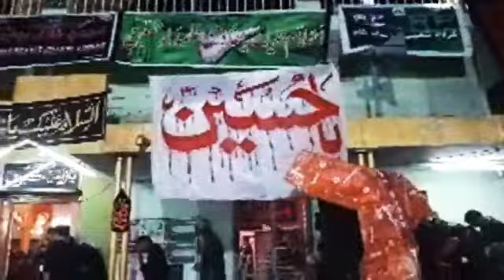Shabbedari Live Nagaram | Live Matam e Aza | Shabbedari in Nagaram, E.G.Dt A.P, India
"Panjtan" The Shia Official Channel On YouTube Our Mission Is Just &Just To Promote Azadari e Imam Hussain A.S & Waliyat e Ali A.S & Noha, Matam e Juloos, Majlis e Aza, Shayari, Kalam, Qasida's, Debate's, Ex,,,,,,,,,,,,,

Gmail : Panjtan235 @gmail. com

 and send you Page messages at m.me/Panjtan23